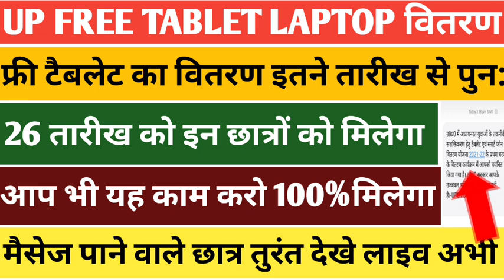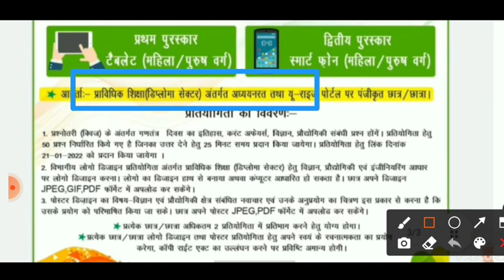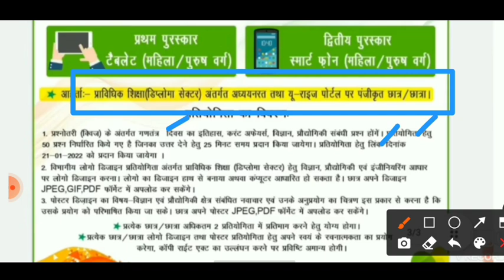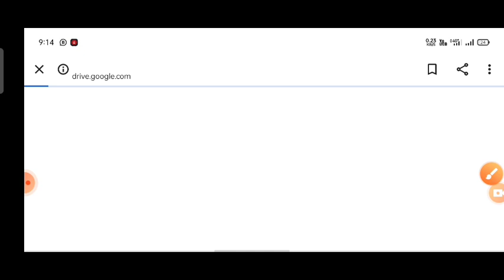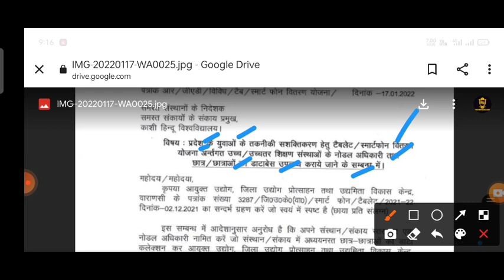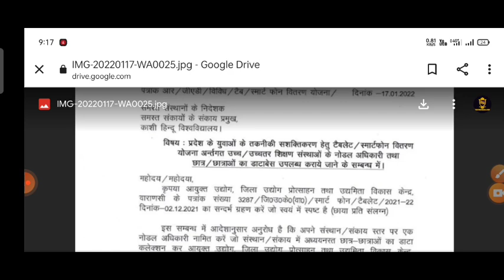up free laptop list kaise dekhe/up free laptop yojana 2021 Registration/up free laptop yojana 2021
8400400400 par Whatsapp karke apne sabhi Doubt ko kardo out!!

1 crore smart phone amd tablet by yogi government